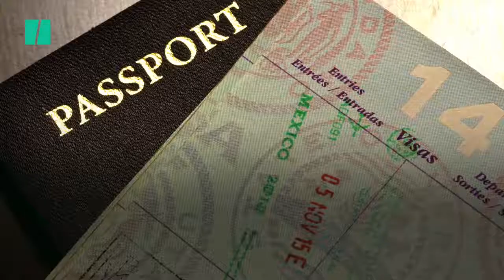‫بينها 4 بلدان عربية - هذه هي الدول الأقل ترحيباً بالسياح